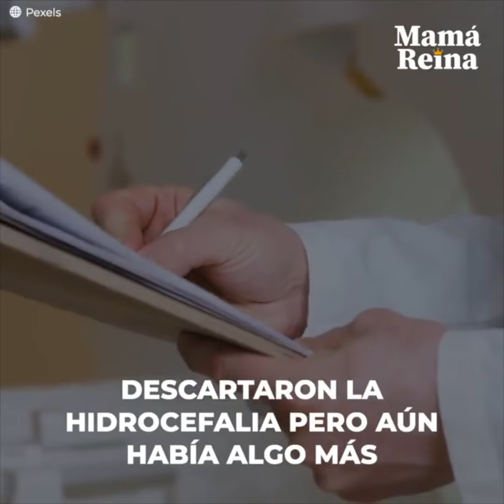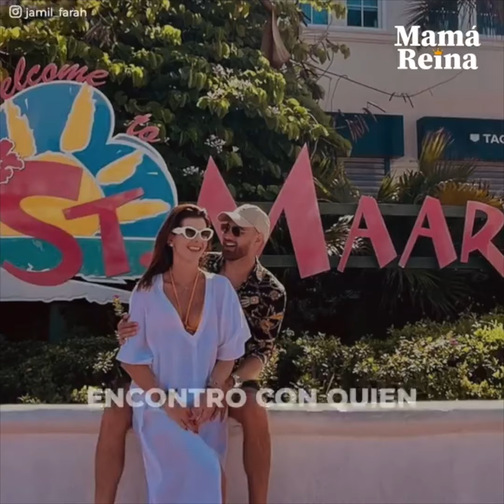Carolina Cruz y Lincoln Palomeque: La enfermedad de su hijo que quebró su matrimonio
La presentadora colombiana Carolina Cruz llevaba 10 años de relación con el actor Lincoln Palomeque.
Todo iba bien hasta que nació su segundo hijo.
El pobre tenía una enfermedad que necesitaba del apoyo de mamá y papá al 100%.
Pero la pareja de Carolina no estaba cuando se le necesitaba.
La adversidad los pondría a prueba para definir si eran el uno para el otro.